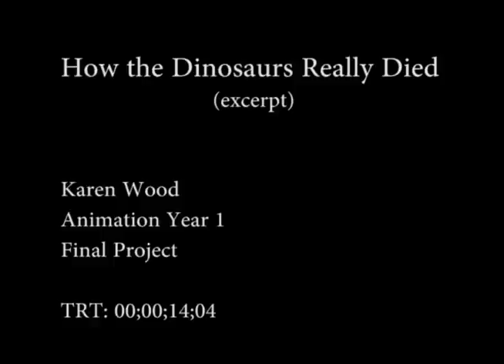How The Dinosaurs Really Died | Karen Wood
With sound!